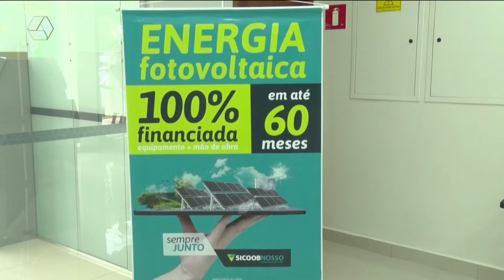Sicoob inaugura unidade em Três Lagoas